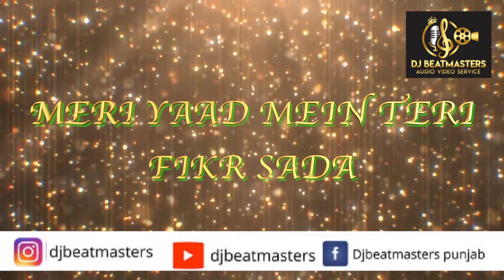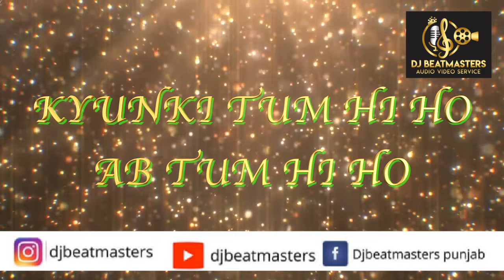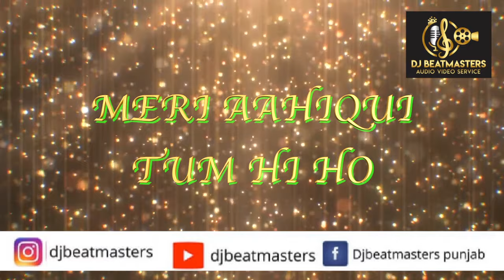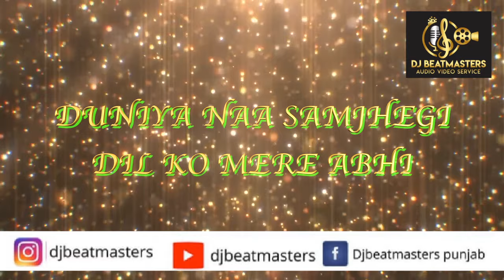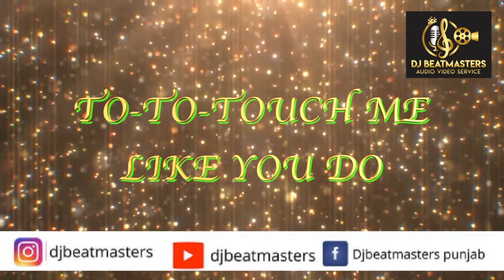LOVEMASHUP DJBEATMASTERS ASHISH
1. Live Dj band
2. Bhangra group
3. Led screens.
4. Led flooring
5. Stage setups
6. Dhol players
7. Trussings